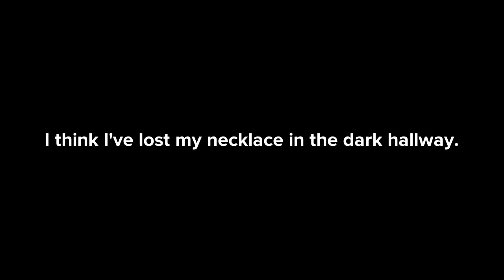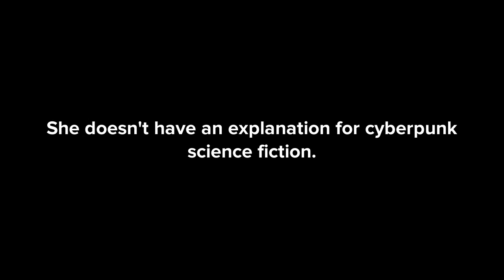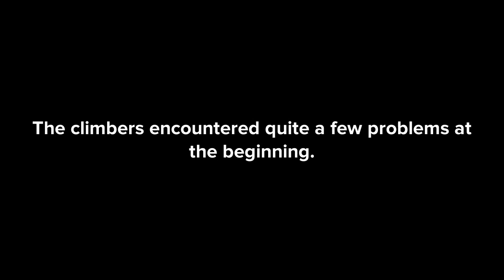Articles #1 YDS Kelime Öğrenimi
Can Science Explain Deja Vu?
YDS'de paragraf sorularının nerelerden çıktığı üzerine izlediğim bir videodan sonra başladığım seri😊 Bugün Scientific American sitesinde okuduğum bir makaleden 20 kelimenin anlamını ve cümle içinde bir örneğini verdim. Umarım faydalı olur👍